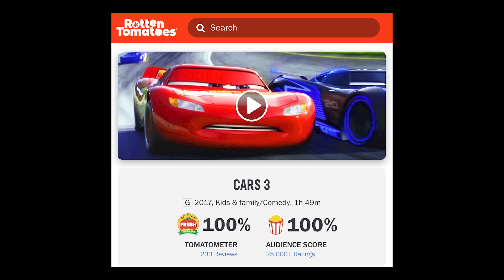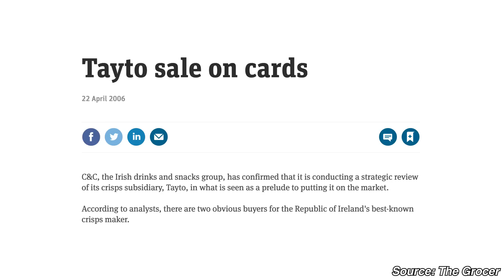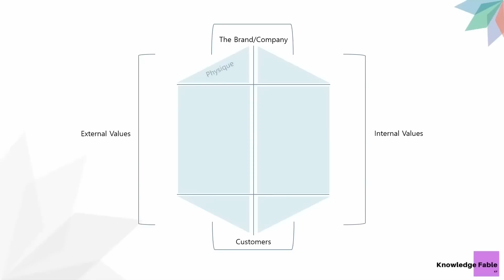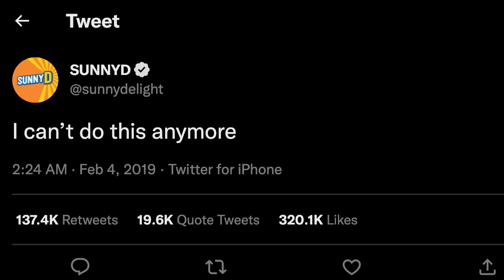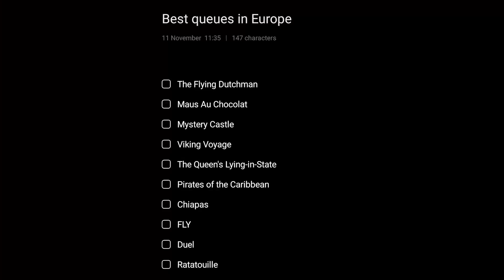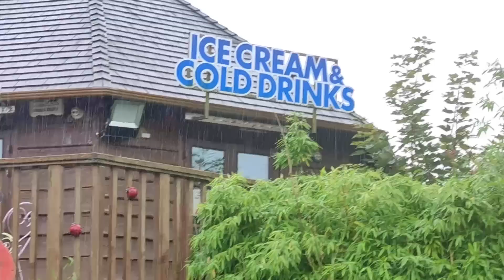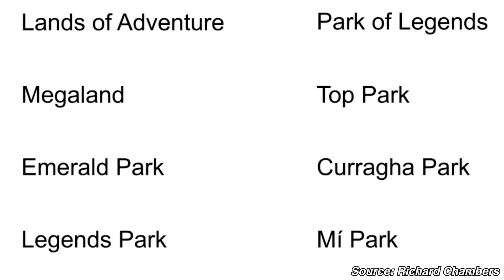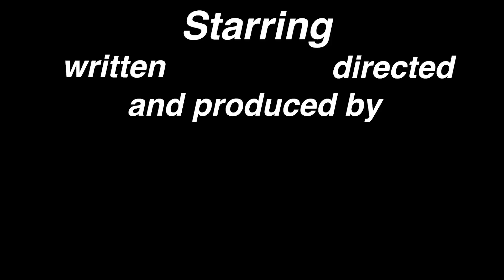Why was there a Potato Chip Theme Park?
I present a deep dive nobody asked for into the Irish crisp (potato chip) theme park: ‘Tayto Park’. Tayto is an Irish institution and for years I’ve been fascinated that there was a theme park based on it. My obsession reached new heights when in February 2022 they announced the park would be changing its name, prompting national outrage. But why is it happening? Why does it matter? Why did I fly all the way to Ireland for the day just for this dumb video? Find out in this extremely niche but very thorough video essay.

Special thanks to Iain O’Connor for making a cameo as the voice of Tayto PR, Sinéad Hammond for her camerawork and supervision of dangerous candle-lighting, as well as Sally Ní Thuama, Emily O’Keeffe, Harry Robertson and Molly Parker for their wonderful feedback.

This is obviously a very niche topic so any engagement (likes, comments, subscribez) would be greatly appreciated.

Roads that burned our boots, Magic Mountain and Driver by Jahzzar

All tracks have been adapted to sound like they’re at a party.

Sections:
00:00 Intro
02:38 Part 1: Tayto History 101
11:34 Part 2: Tayto as a brand
20:39 Part 3: Tayto’s presence in Tayto Park
41:39 Part 4: A Taytoless Future